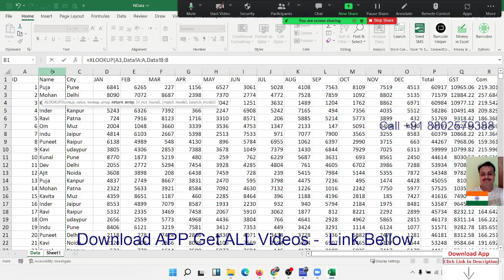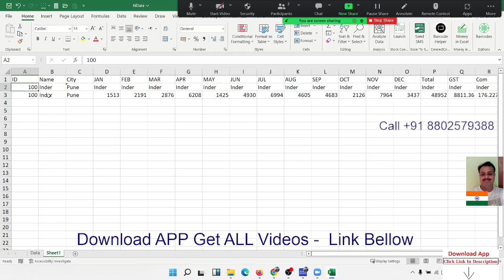XLOOKUP vs VLOOKUP Part -1